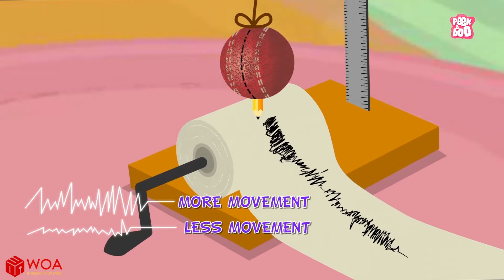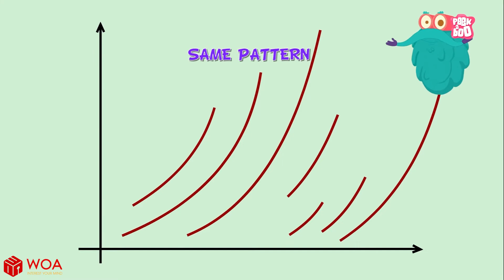Bí Mật Thú Vị các cấp độ ĐỘNG ĐẤT | Vương Quốc Kiến Thức Của Binocs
Bí Mật Thú Vị các cấp độ ĐỘNG ĐẤT | Vương Quốc Kiến Thức Của Binocs | Kiến Thức Thú Vị | Hoạt Hình Giáo Dục | Khám Phá Thế Giới
Chào mừng bạn đến với Hoạt Hình Khám Phá Khoa Học Cùng Dr.Binocs !
Có bao giờ anh ấy hỏi bạn "tại sao" nước biển lại mặn, "tại sao" lá lại xanh ... và nhiều câu hỏi tại sao?
Chà, Tiến sĩ Binocs sẽ giải thích cho bạn một cách giải trí!
Hãy chắc chắn xem video đầy đủ cho tất cả các câu trả lời cho câu hỏi tò mò của bạn!
Và để có một thế hệ tươi sáng hơn, chúng tôi hy vọng nội dung của chúng tôi có thể cung cấp các thông điệp hữu ích cho cộng đồng.
Một vài từ khóa giúp bạn tìm thấy Tiến Sĩ Binocs :
khoa học
công nghệ
khám phá
phim khoa hoc
kham pha the gioi
phim khoa hoc thuyet minh
thiên văn học
khoa hoc cong nghe
tự nhiên
sức khỏe tự nhiên
khám phá bí ẩn
chuyện lạ
thiên nhiên hoang dã
mẹ thiên nhiên
thế giới động vật
the gioi dong vat
the gioi dong vat thuyet minh
top 1 khám phá
tài liệu
phim tài liệu ngắn
khoa học khám phá
hoạt hình giáo dục
hoạt hình 2021
phim hay
About us:
CẢM ƠN ĐÃ XEM VÀ KHÔNG GIỚI THIỆU ĐỂ ĐĂNG KÝ